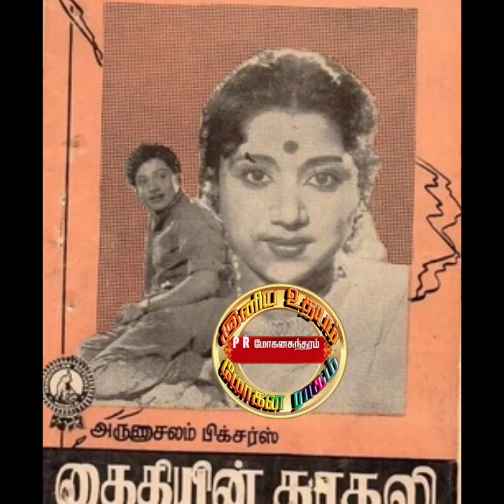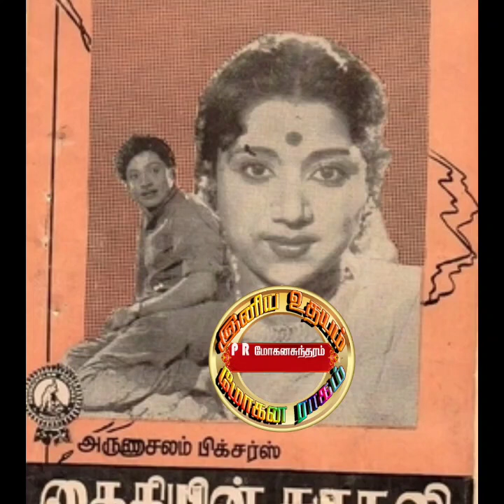TMS & P.Susheela_ Margazhi Pochi_ Kaithiyin Kadhali(1963)_ மார்கழி போச்சி_ கைதியின் காதலி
Film : Kathiyin Kadhali

Singers : TMS & P.Susheela

Lyrics : A.Maruthakasi

Year : 1963

Starring : S.S.Rajendiran & R.Vijayakumari

இனிய உதயம்
Iniya Udhayam
Tamil Rare Songs
Kaidhiyin Kadhai
Kaithiyin Kadhai
கைதியின் காதலி
Margazhi Pochi
Markazhi Pochi
மார்கழி போச்சி